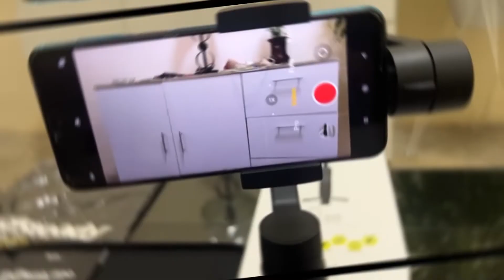UNBOXING GIMBAL SMARTPHONE BRICA B-STEADY PRO UPGRADE 2023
BRICA B-Steady PRO 2023 yang merupakan upgrade dari Gimbal Stabilizer B-Steady PRO. Dengan bobot yang lebih ringan dari pendahulunya serta dilengkapi dengan berbagai fungsi baru seperti Easy inception dan Easy Orientation, dimana anda bisa mengubah orientasi dari vertikal ke horizontal ataupun sebaliknya secara otomatis. Selain itu terdapat juga port USB-C untuk pengisian daya lebih cepat.

Highlight Product
• 3-Axis Ultra stabil
• Baterai 2x1800mAH
• Penggunaan hingga 12 jam
• Kapasitas beban 280g
• bobot lebih ringan 474g
• Rotasi Panning 600°
• Rotasi Tilting 320°
• Rotasi Rolling 320°
• Inception lebih mudah
• Potrait/Landscape lebih mudah
• Charge lebih cepat
• Face, object, dan motion tracking
• Easy panorama
• Moment Mode
• Timelapse & Motion lapse
• Kontrol Zoom & Fokus
• Fitur Powerbank

Specifications
GENERAL
Model B-Steady PRO
Dimension 310x115x108.5 mm
Weight 474g (battery included)

GIMBAL
Tilting 320°
Panning 600°
Rolling 320°
Max. Phone width up to 89mm
Max. Load 280g

WIRELESS
Bluetooth ver. 4.2

BATTERY
Type Li-Ion
Capacity 2x 1800mAh
Voltage 5V
Operating temp. -10°C ~ 45°C
Operating time up to 12hrs*
Charging time 2h (5v 2A)
* Under ideal conditions with gimbal fully balanced

APP / LIVE VIEW
iOS Version: Requires iOS 10.0 or later.
Android Version: Requires Android 6 or later